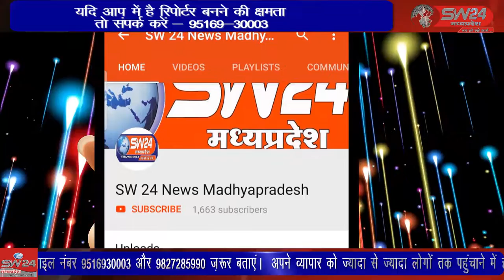SW 24 News Madhyapradesh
भगवानपुरा के प्रसिद्ध तीर्थ स्थल नन्हेंश्वर धाम में कुन्दा नदी पर बन रहे 300सौ फीट लम्बे व 10 फिट चौड़े पुल निर्माण का कार्य शुरू हो चुका है। शुरुआत में 8पिलर खड़े किए जाएंगे जो शिवरात्रि तक लगने का अनुमान है। शनिवार को पूल के पहले पिलर की नीवं रखी गयी गई। खरगोन से जयंत गुप्ता की रिपोर्ट